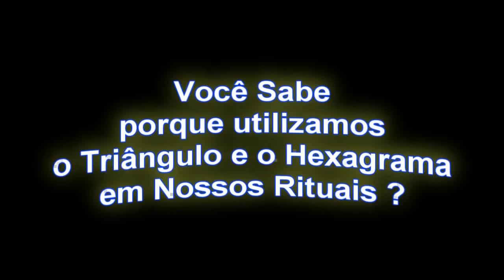🔯 VÍDEO 01 ► FAMOSOS QUE USAM O HEXAGRAMA DE SALOMÃO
FAMOSOS QUE USAM O HEXAGRAMA DE SALOMÃO
ESTRELA DE 6 PONTAS DENTRO DA MAGIA !

MAGO ANAEL TRAZ ATÉ VOCÊ O ANEL DE SALOMÃO E O MEDALHÃO COM O HEXAGRAMA DE SEIS PONTAS E MOSTRA O SUCESSO DAS PESSOAS QUE SE SENTEM TOTALMENTE ATRAÍDAS POR ESTA PEÇA MARAVILHOSA !

A MILÊNIOS O HEXAGRAMA DE SALOMÃO , A ESTRELA DE DAVI , O HEXAGRAMA DE SATURNO COMO ALGUNS CONHECEM E POR AÍ VAI ... TEM INFLUENCIADO DIVERSAS PESSOAS E CULTURAS ATRAVÉS DO INCONSCIENTE COLETIVO DA HUMANIDADE ,

TODAS AS PESSOAS QUE QUANDO OLHAM ESTE SIMBOLO SENTEM ALGO DIFERENTE NELE, COMO UMA ENERGIA DIFERENTE E EXPLICAMOS EM VÁRIOS VÍDEOS DO CANAL DO MAGO A FORÇA DO HEXAGRAMA ,

COMO ELE TEM AJUDADO PESSOAS FAMOSAS A ALCANÇAREM RESULTADOS FINANCEIROS , ESPIRITUAIS , VITORIOSOS ..

BASTA OLHARMOS AS PESSOAS QUE USAM ESTE SÍMBOLO E CADA VEZ AUMENTA MAIS ESTA MULTIDÃO QUE UTILIZA A ESTRELA DE 6 PONTAS QUE É DENTRO DA MAGIA E OCULTISMO O SIMBOLO MAIS PODEROSO AO LADO DO PENTAGRAMA !

AJUDE ESTE PROJETO !